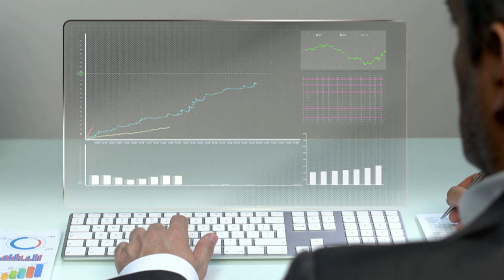Futuristic Technology 2021 - Timelapse Of Future Technology 2022